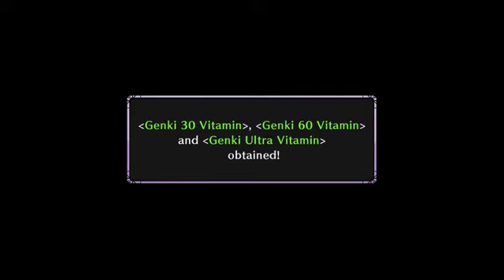Trillion Chapter 2: The Avarice of Mammon Part 1 of 3